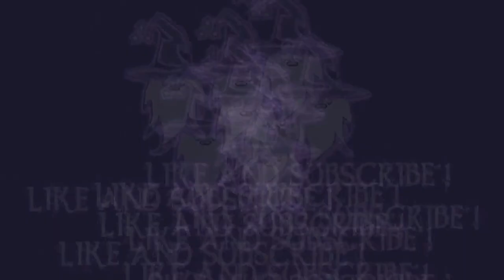STAR WARS JEDI SURVIVOR | CHAPTER 2 - REACH THE FOREST ARRAY [FULL WALKTHROUGH]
In this video I will show you the full walkthrough of objective Reach the Forest Array in the second chapter of Star Wars Jedi Survivor